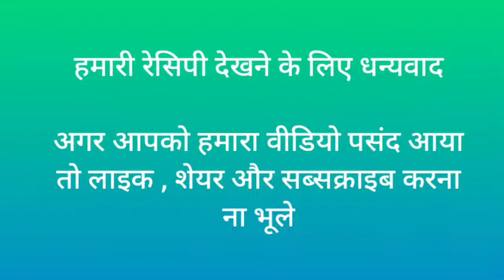बिना किसी ओवन और माइक्रोवेव की मदद से बनाए यह चीसी और हेल्थी पिज़्ज़ा पराठा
पिजा पराठा बनानें की रेसीपी--
 आटे में नमक और पानी डालकर अच्छी तरह से गूथ लें

एक कटोरे में बारीक कटी हुई प्याज़ ,बारीक कटी हुई शिमला मिर्च ,स्वीट कार्न,कद्दूकस की हुई मोजेरेला चीज़,और प्रॉसट चीज़, ऑरिगेनो, चिली फेलेक्स ,नमक डालकर अच्छी तरह से मिलाएं

अब आटे की 2 रोटी बेल लें।। एक रोटी पर पिज़ा सॉस फैलाएं और उस पर सब्ज़ी का मिश्रण फैलाए।।दूसरी रोटी को उपर रख दे और किनारों को काटे की सहायता से अच्छे से सील करे ।।और मक्खन से सेक ले ।।

🍕 पिज़्ज़ा पराठे का मज़ा लें।।